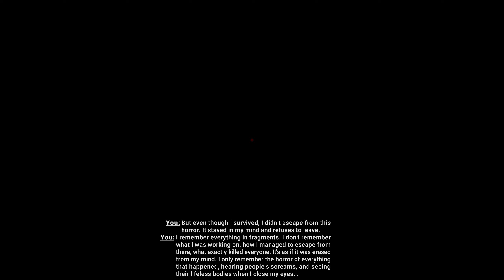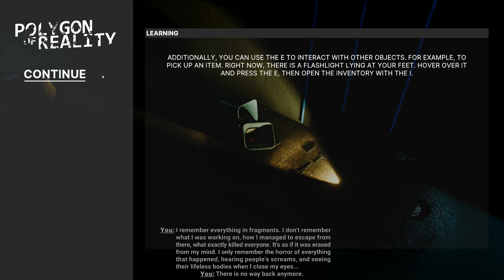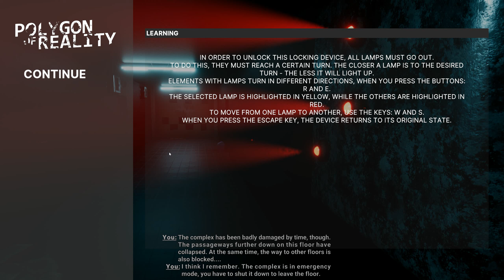Polygon of Reality Gameplay (demo)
"Polygon of Reality" is a horror game in which you will have to unravel the mysteries of other dimensions and a research complex. Descend into the complex buried in the ground, uncover the mysteries of what happened, meet with forgotten fears and unknown creatures.